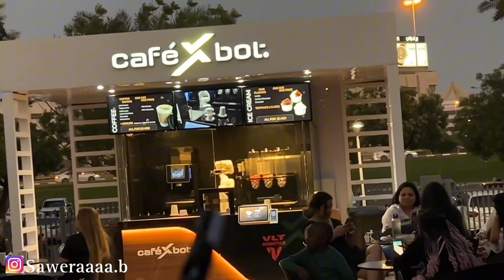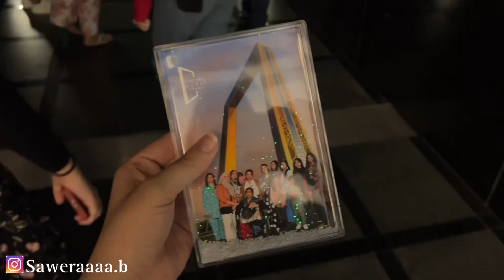We Went To Dubai Frame & Glow Garden ✨♥️ || Family Vlog || Sawera.b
Don’t forget to subscribemy channel💕